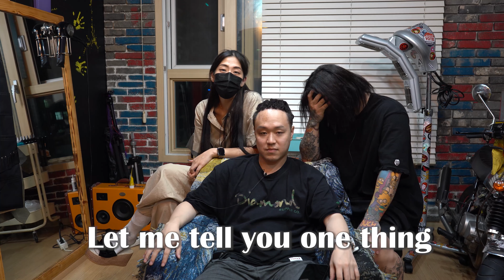Now you have Dreadlocks! you was looking 50 but now you look like 18 underage lmao 🤣 Afro dread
1n Only Hippie Buddha
USA & Korea Founder of afro perm dreads (Locs, dreadlocks)
spinning afro perm with dreads ( locs, dreadlocks)

( secret tutorials are included in perm kit )